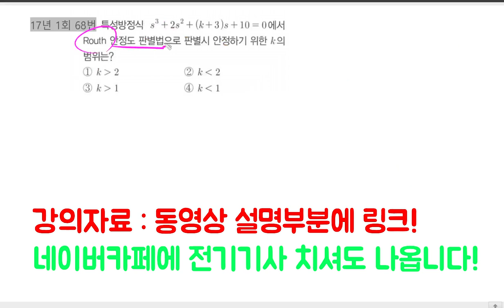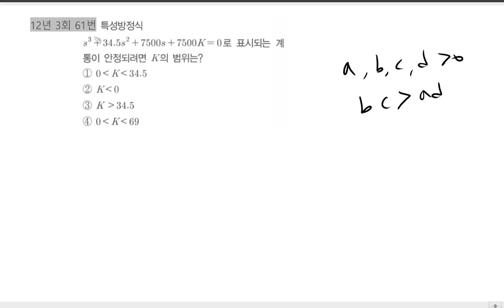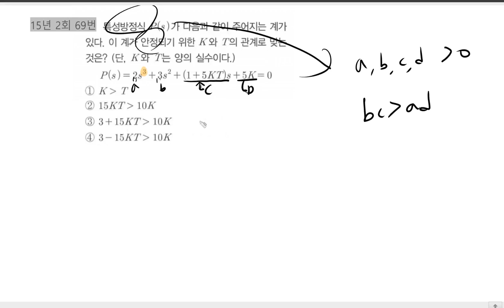전기기사 | Routh-Hurwitz 2강 | 회로이론 및 제어공학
전기기사에 출제빈도가 매우 높은 문제 "Routh-Hurwitz", "루스" 를 유형별로 정리한 강의입니다.
1998년도~2020년도 모든 문제를 유형별로 빠짐없이 정리했습니다.

쉽고 재미있게 준비해 보았습니다.

회로이론 및 제어공학 파트에서 무조건 하나 맞추고 가자구요!

추후 발매될 기본서는 이런 방식으로 정리되어 출간될 예정입니다.

💜네이버카페
Easy Electric, 연고맨의 이전법